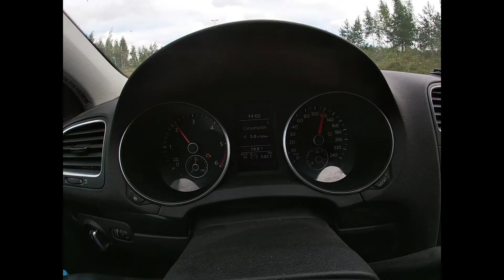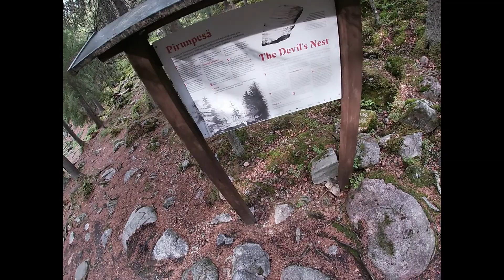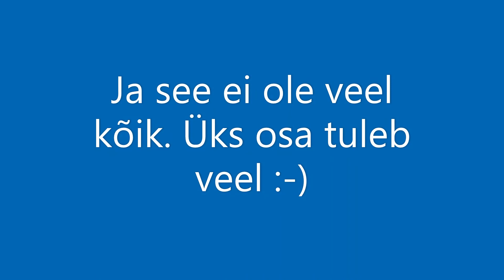The Devils Nest ja Soome räpp.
Soome reis , august 2022, 3 osa.